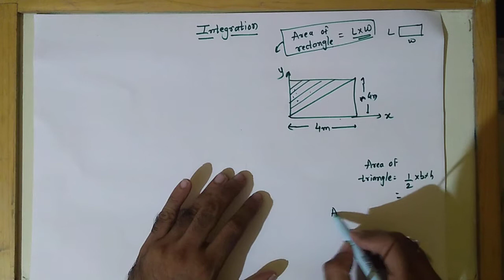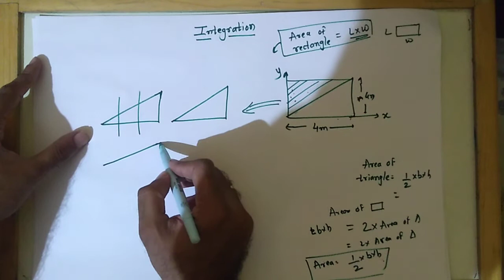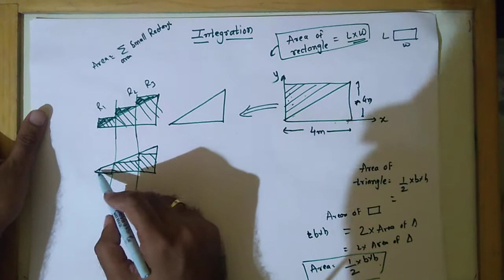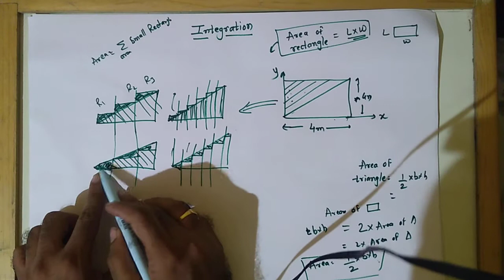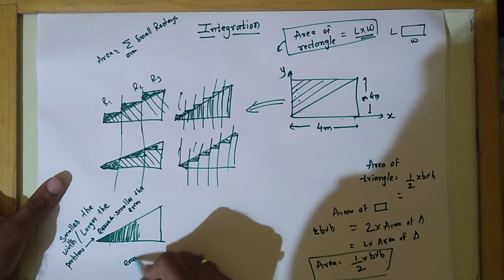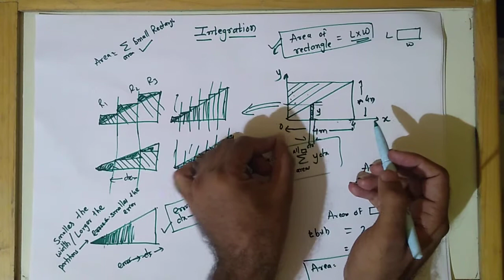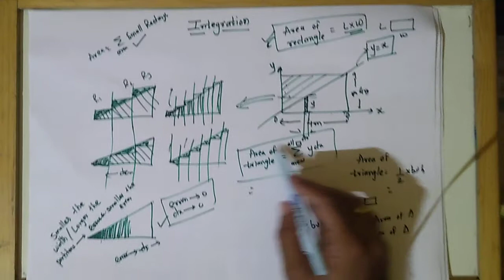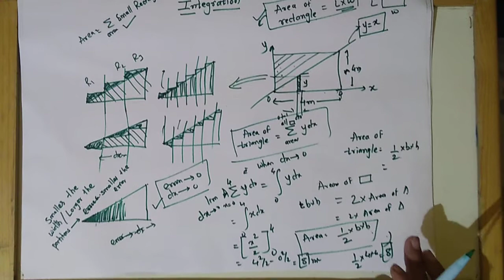What is Integration: Physical meaning of Integration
Integration of the most important part of calculus and used in almost every branch of science and engineering. To excel well in science and engineering we need to understand what is integration from basics, application so that we can use it in numerous places.Understanding integration is one of the best way to understand most of the subject be it Engineering, Science or Maths.